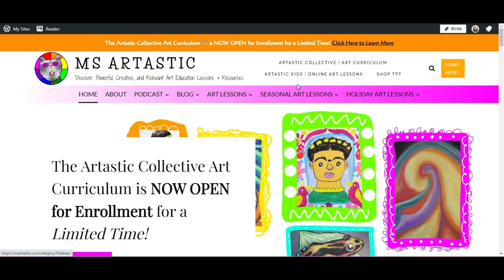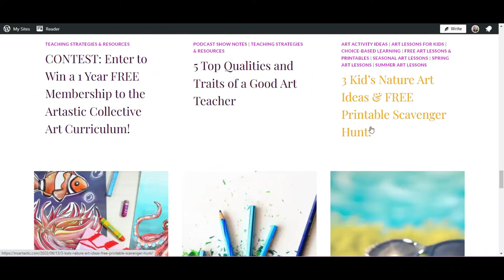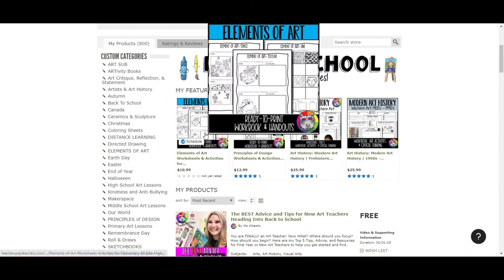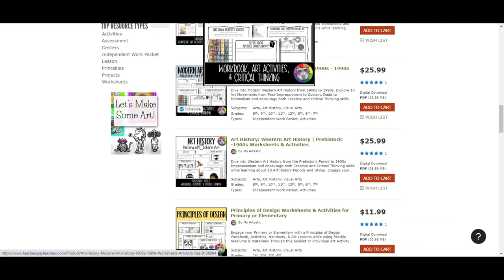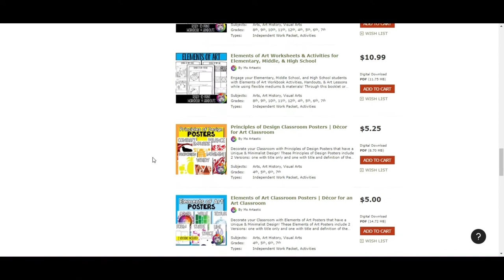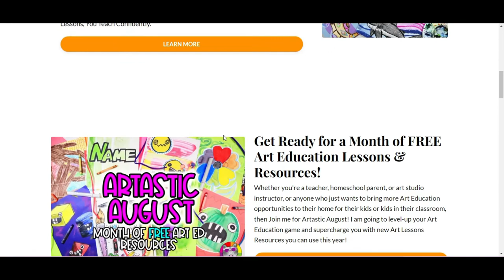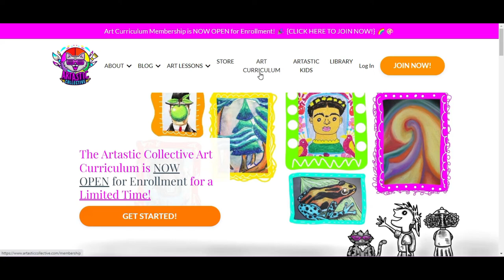Make a Crayon Artwork for Primary or Littles with this Art Lesson Tutorial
Drawing Time! Let's make a Wax Crayon themed Artwork with this guided art tutorial that makes learning art and how to draw easy to do. GET THE PRINTABLE WORKSHEETS TO PAIR FOR YOUR CLASSROOM
This is the Perfect art project for primary! Step-by-Step Art Making Fun! Super Cute & So Easy to do! Use whatever mediums or materials that you have and follow along with this art tutorial! This is a quick and easy, hands-on drawing and art tutorial that you can do at home or in the classroom. Grab your Art Making Mediums and Let's Make Some Art!

4) Ms Artastic Blog | Art Education Resources & Tips:VISIT MY Art Education Blog